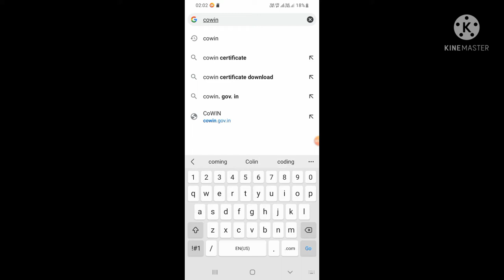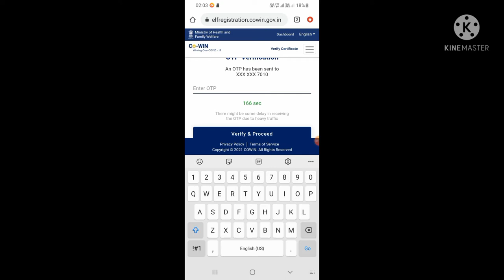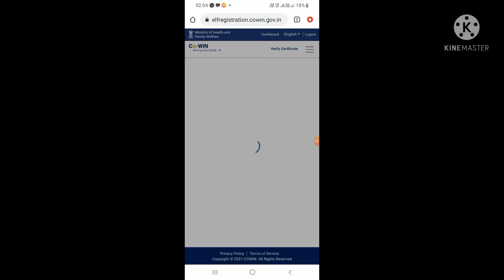How to download covid-19 vaccine certificate covid-19 vaccine certificate download kaise kare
covid-19 vaccine certificate download kaise kare
cowin certificate download without mobile number
cowin 2nd dose certificate download

cowin certificate download without mobile number cowin certificate download problem